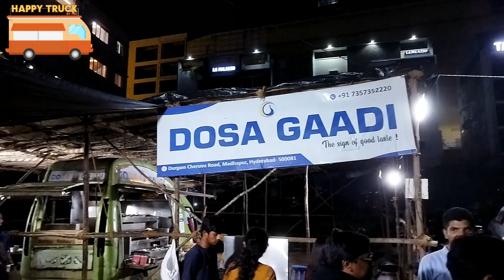Dosa gadi hyderabad special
Dosa gadi hyderabad special food tasty vlog foodie food on wheel